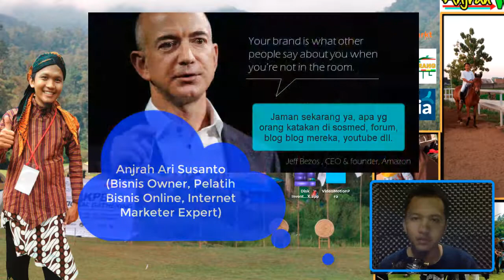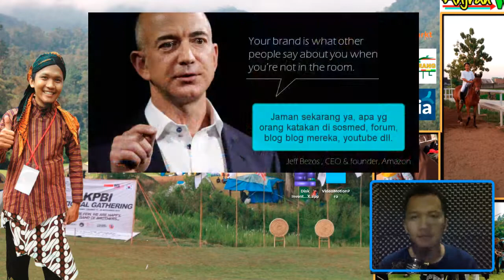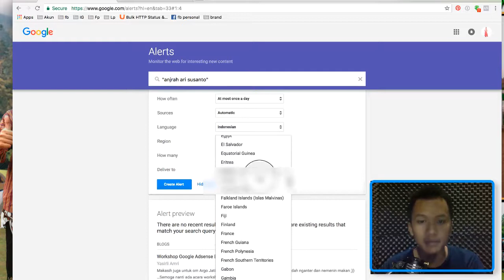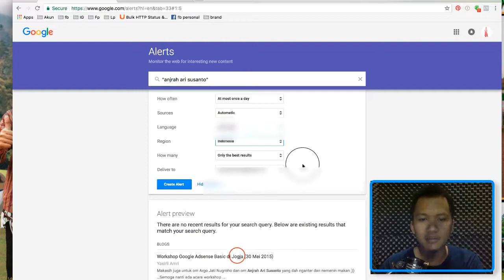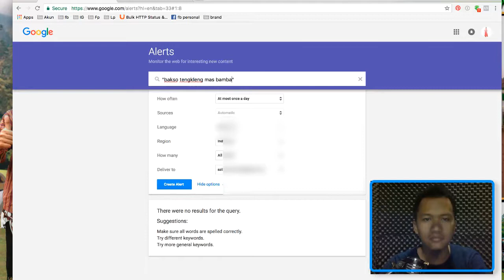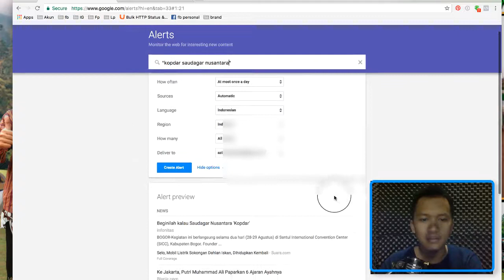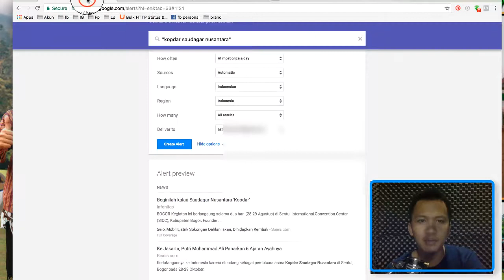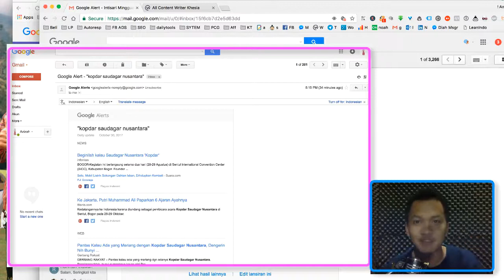Rahasia Kegunaan Google Alert Untuk Monitoring Brand Di Dunia Online by Anjrah Ari Susanto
- Rahasia Kegunaan Google Alert Untuk Monitoring Brand Di Dunia Online.

Jadilah orang pertama yang tahu bagaimana 'mereka' menyebut brand kita.

Pakai tools gratis yang bisa anda manfaatkan dari akun google anda.

Silakan monitor brand anda
Kata kata penting terkait bisnis anda

Juga lain lainnya.